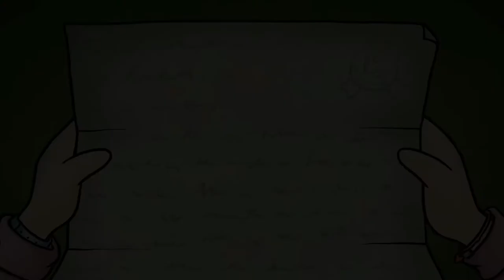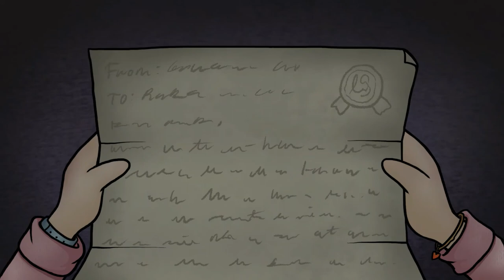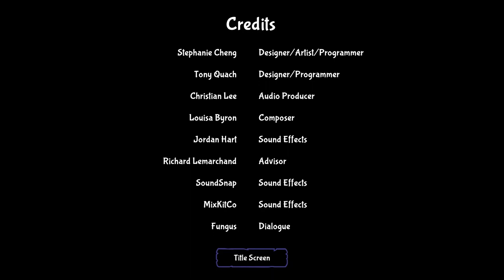Ruka - PC Puzzle Game, Full Walkthrough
The full playthrough to Ruka (no commentary), “a cartoon puzzle game where you play as a clumsy girl who is quite oblivious to the outside world. Maneuver through your Grandfather's manor and survive the mysteries there and find him. But be warned, not everything is as it seems!” 🏡

0:00 Intro, Ruka's House
1:29 Courtyard
2:06 Foyer
2:20 Grand Hall
2:42 Sad Hallway
3:20 Dark Bedroom
4:10 Pantry
4:26 Kitchen
4:48 Party Room
5:08 Study Room
6:35 Ending